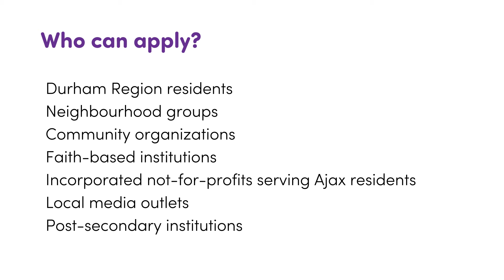Ajax Candidate Events